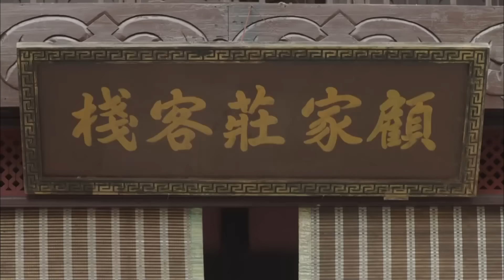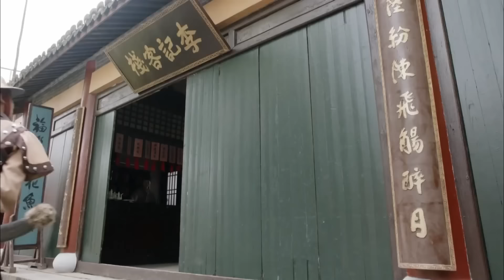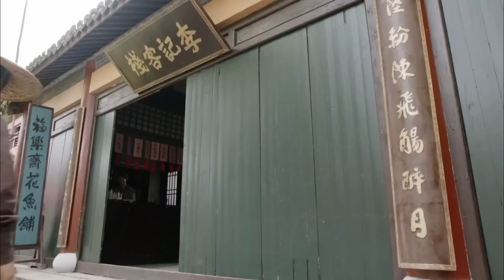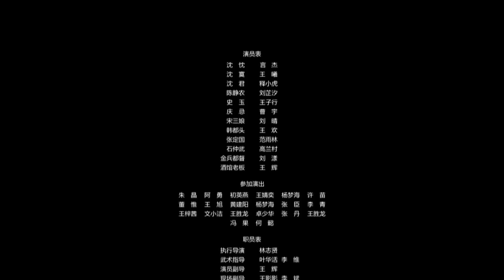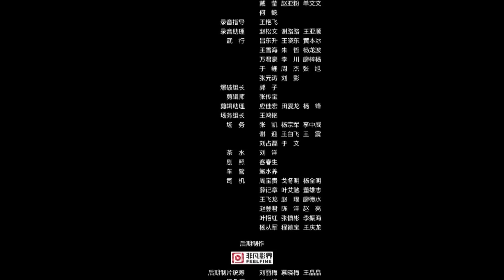¿Quieres ayudarte? no te quiero matar | Cazarrecompensas De La Dinastía Song El Apocalipsis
Esta película cuenta que el general de la dinastía Song, Zhang Dingguo, traicionó a la corte y se rindió a la dinastía Jin. A los tres hermanos Shen se les ordenó asesinar a Zhang Dingguo y recuperar el tesoro, y la corte también envió al feroz general Qingji para ayudarlos a completar el asesinato.
En la superficie, Qing Ji parece haber venido para ayudar a completar el asesinato, pero de hecho ya le ha informado a Zhang Dingguo con anticipación, con la intención de obligar a Zhang Dingguo a morir con los tres hermanos. Después de que los tres hermanos pasaron por la terrible experiencia, ellos entró en la ciudad tres veces y finalmente
mató a Zhang Dingguo, recuperó el tesoro y frustró la conspiración del autor intelectual detrás de él.